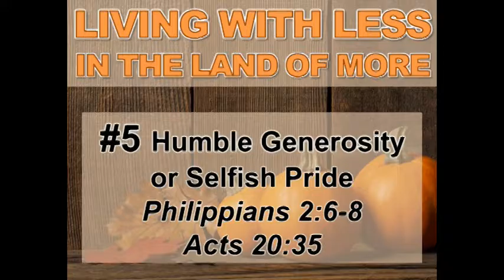#5 Humble Generosity or Selfish Pride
Pastor Tyler Barlage